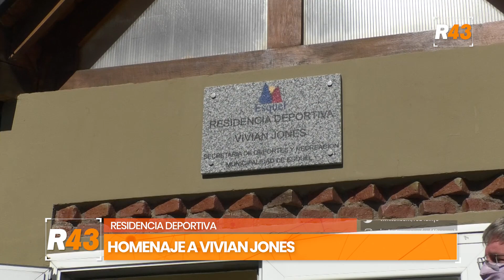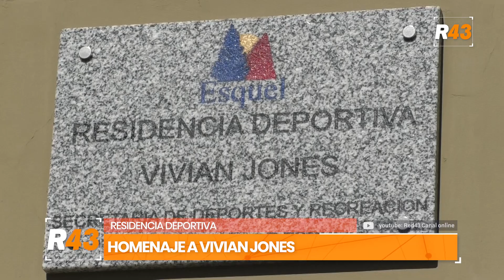Homenaje a Vivian Jones